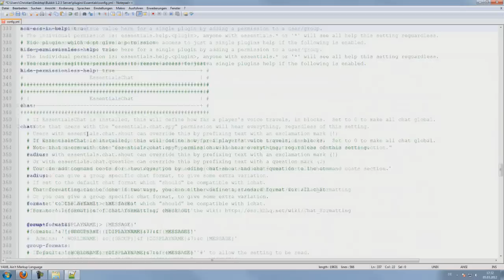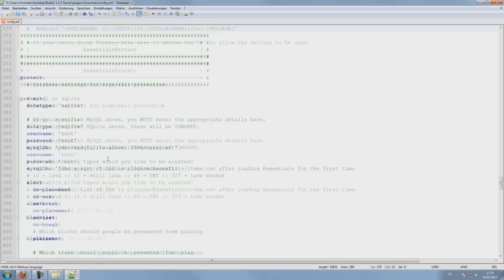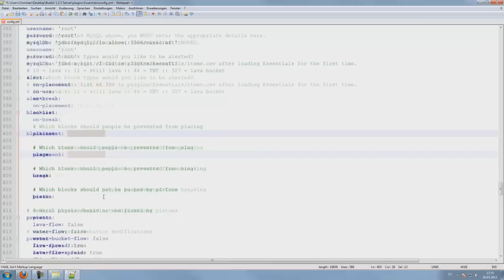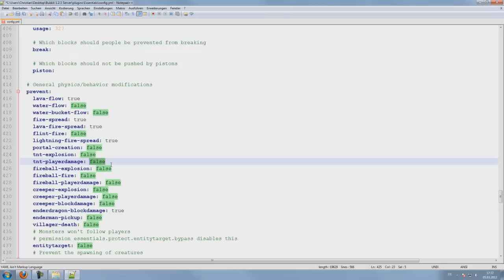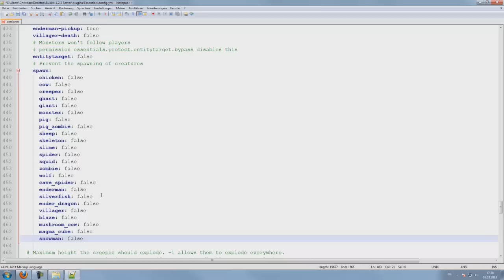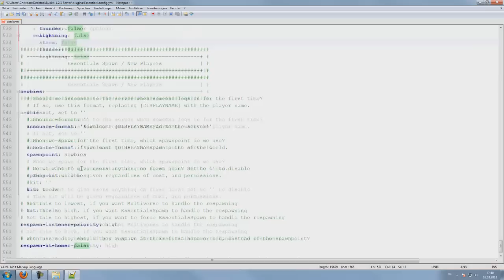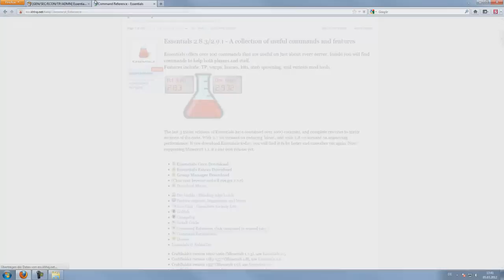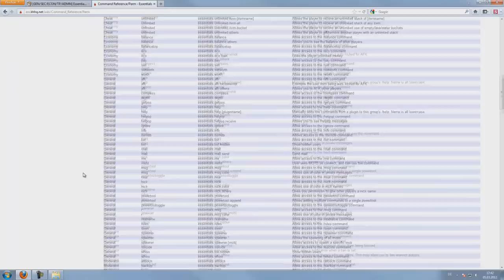Essentials Groupmanager | Bukkit Server Plugin | 3/6 | German | HD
► MINECRAFT BUKKIT PLUGIN

►Full Server Download X X X

► Skype: ChrisderGute1